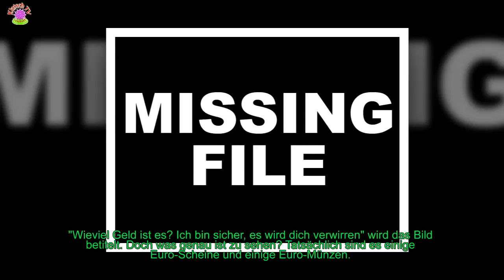FOTO MACHT FACEBOOK VERRÜCKT: WIEVIEL GELD SIE AUF DIESEM BILD?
Bei einem aktuellen Posting auf Facebook ist es lediglich ein Haufen voller Geld, der die Nutzer ausflippen lässt.